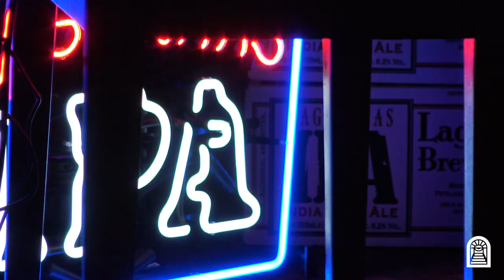Ljung - Waisting My Time • Live at Basement Recordings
Basement Recordings are live gigs recorded in the basement at @studiohpksm, fueled by @lagunitassweden. @Basementrecordings

Artist: Ljung
Song: Waisting My Time
Written and produced by: Olivia Ljungqvist

 • Base location •
Gothenburg, Sweden

 • Links •

• Basement Recordings •
INSTAGRAM • @basementrecordings
FACEBOOK • @basementrecordingsatstudiohpksm

Production: Basement Recordings Crew
Camera, sound & editing: Anton Helmersson & Maja Lagusson